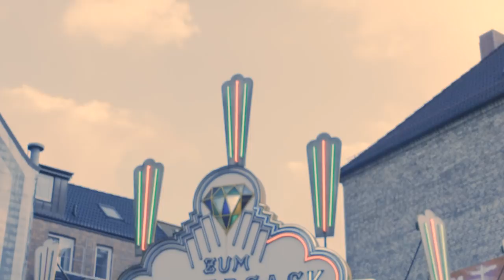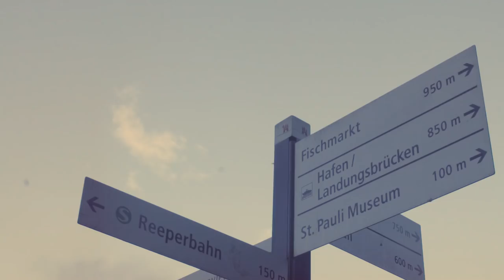Dr. Bitch Ray | GERMANIA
Was macht eine Bitch aus? Vor 10 Jahren hat Lady Bitch Ray diese Frage schon in ihren Raps beantwortet. Jetzt kommt sie mit echtem Doktortitel und politischen Inhalten zurück. Wie sie das Bitch-sein heute definiert? Frau „Dr. Bitch Ray“ erklärt's euch bei GERMANIA.

GERMANIA zeichnet ein aktuelles Portrait von Deutschland – und das ausschließlich durch die Augen von Menschen mit Migrationshintergrund. Sie sprechen über ihr Identitätsgefühl, deutsche Eigenheiten und Marotten. Das kann mal lustig und mal ernst sein und wird von den Machern hinter »Frag ein Klischee« produziert.

Und das sagen die Macher: Im Fokus steht nicht eine Flüchtlingsdebatte, sondern der Fakt, dass Deutschland längst ein Einwanderungsland ist und wir schon lange in einer multikulturellen Gesellschaft leben.